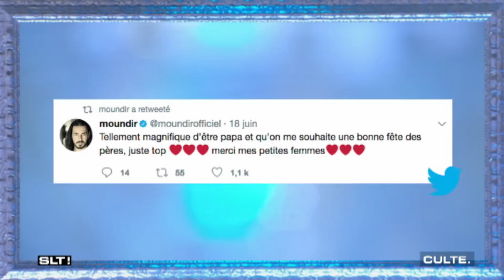T'es culte : Moundir - Salut les terriens - 01/07/2017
Extrait de l'émission "Salut les terriens" du 1er juillet 2017.

Tous les samedis à 19h05, pour voir Ardisson, tapez 8 ! SLT c'est le ton Ardisson, des interviews ciselées, un décor chic, une ambiance soft qui amène à la confidence... Et en cette année électorale, Thierry Ardisson est accompagné du caustique Stéphane Guillon et de son stagiaire préféré Tom Villa.